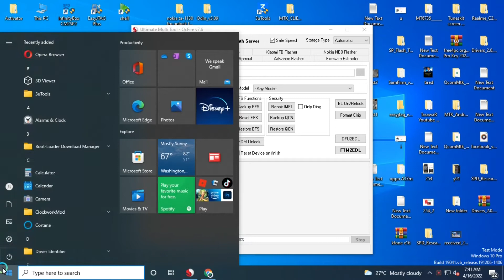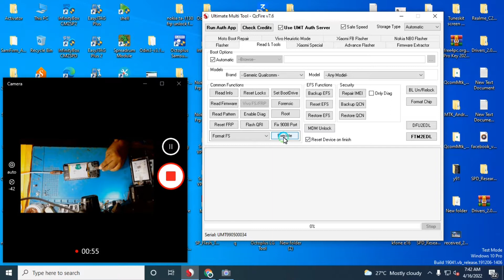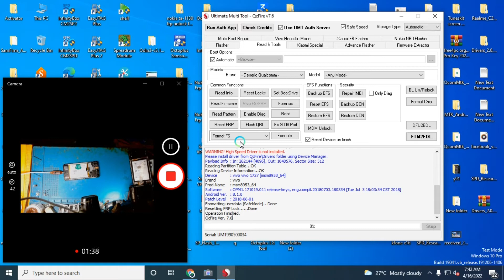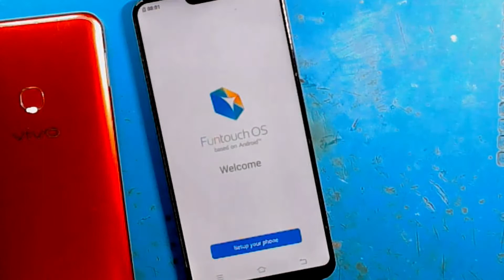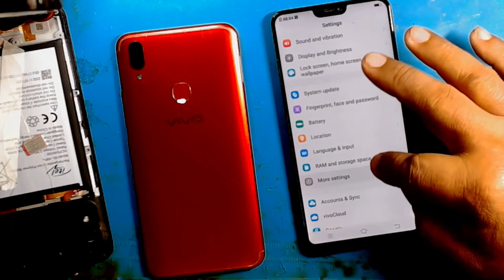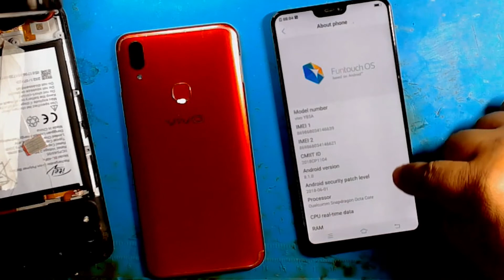Vivo Y85a Factory & Frp Reset By UMT QcFire 7.6 with TP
SiSuKGSM TV